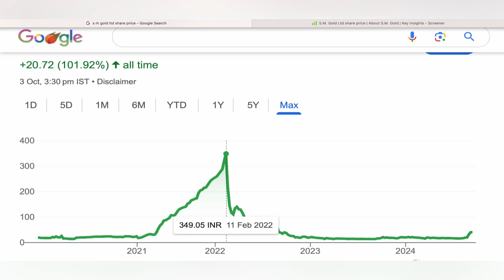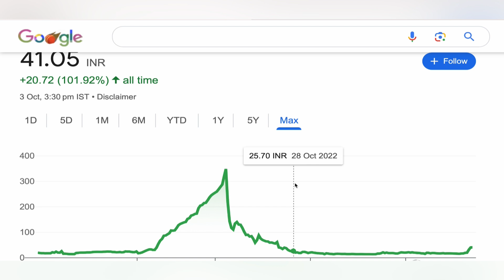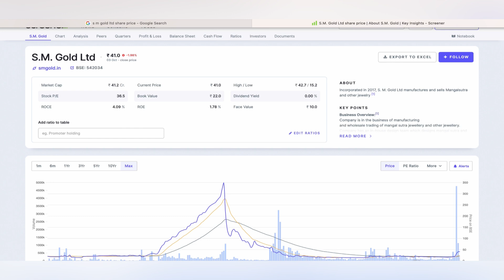SM GOLD LTD STOCK TARGET ANALYSIS NEWS | SM GOLD STOCK TARGET ✴️ SM GOLD STOCK NEWS ANALYSIS 3-10-24